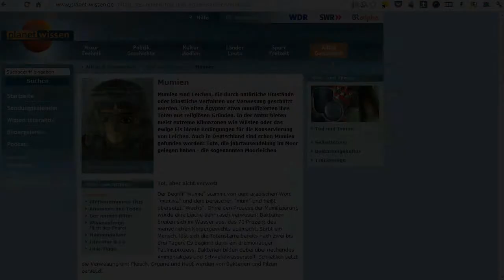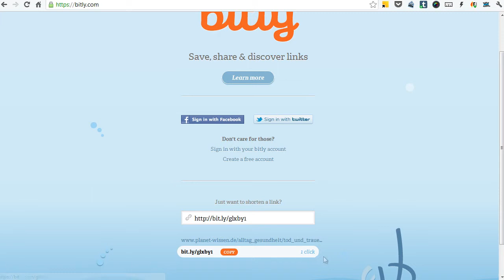bitly.com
Mit bitly können Sie lange Webadressen verkürzen.